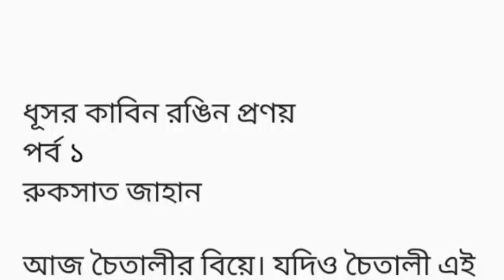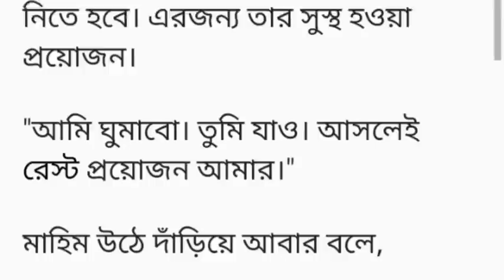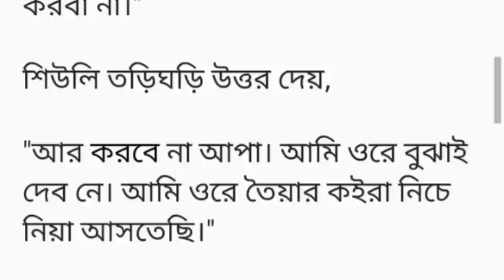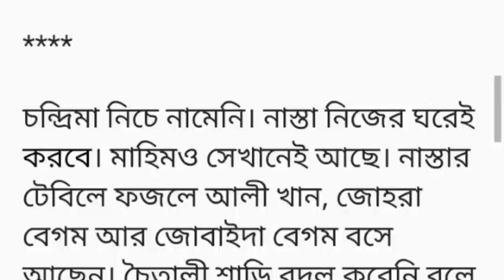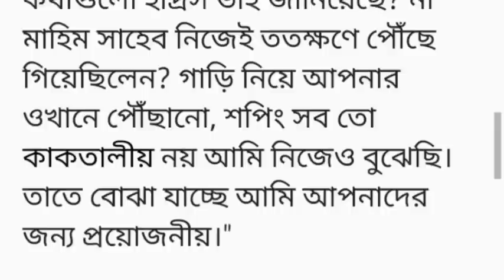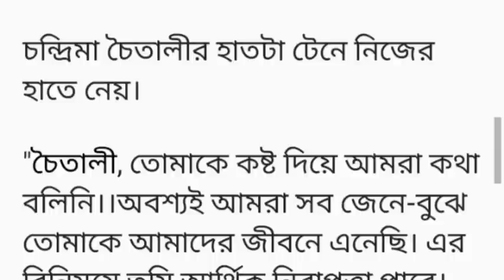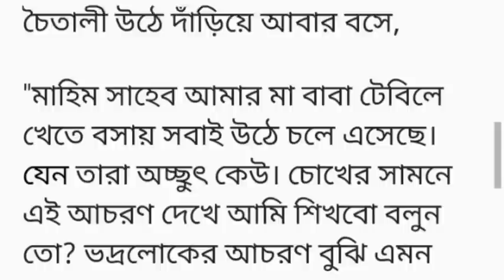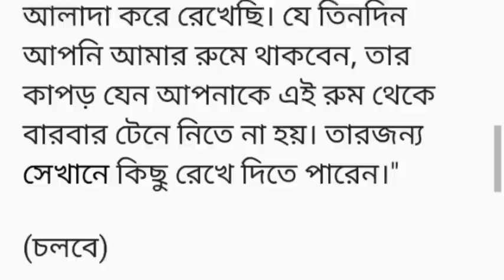ধূসর কাবিন রঙিন প্রণয় ||গল্পের ১ম অংশ||রুকসাত জাহানআজ চৈতালীর বিয়ে। যদিও চৈতালী এই বিয়েতে রাজি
ধূসর কাবিন রঙিন প্রণয়
পর্ব ১
রুকসাত জাহান

আজ চৈতালীর বিয়ে। যদিও চৈতালী এই বিয়েতে রাজি নয়। কিন্তু তাতে কিছু যায় আসে না। চৈতালীর বাবা, মা রাজি। খান বাড়িতে চৈতালীর বিয়ে হচ্ছে এই আনন্দে তারা আত্মহারা। খান বাড়ির সাথে চৈতালীদের আত্মীয়তার সম্পর্ক পুরানো হলেও মর্যাদার ছিল না। চৈতালীর বাবা খান বাড়ির দূরসম্পর্কের আত্মীয়। বংশ গৌরব বা অর্থ কোনকিছুতেই খান বাড়ির বরাবর নয়। মূলত খান সাহেবের বিঘা বিঘা জমি দেখাশোনা করে যেসব মানুষ, তাদেরই একজন চৈতালীর বাবা রহিম তরফদার। বাংলাবাজারে খান সাহেবের একদাগে অনেকখানি জমি আর কয়েকটা